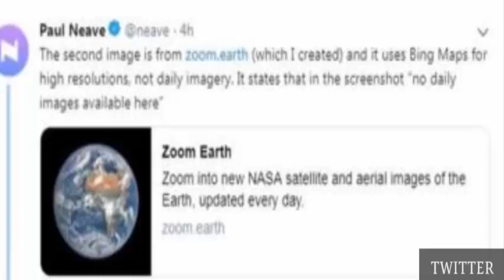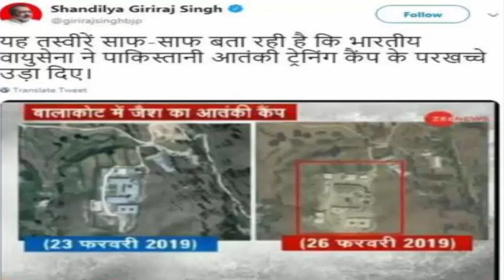Indian minister girigiraj singh shared fake WhatsApp chat to show destruction in Balakot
indian t.v media vs social media shared fake news about balakot destruction
life light